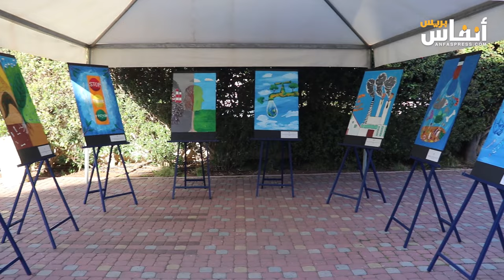مدرسة رياض المعرفة بالرباط تفتتح الأسبوع الإيكولوجي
بحضور وزراء، وعدد من المسؤولين، افتتحت مدرسة رياض المعرفة بحي الرياض بالرباط اليوم الخميس 29 فبراير 2024، الأسبوع الإيكولوجي، الذي تخللته لوحات فنية لتلاميذ المؤسسة.